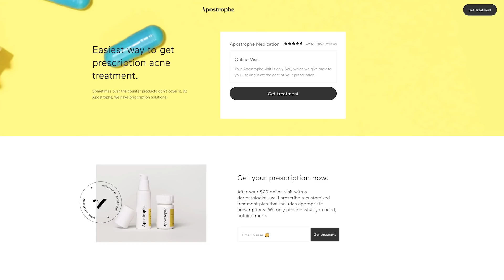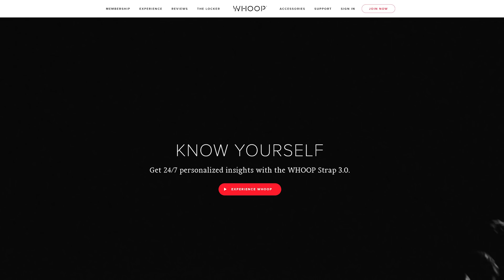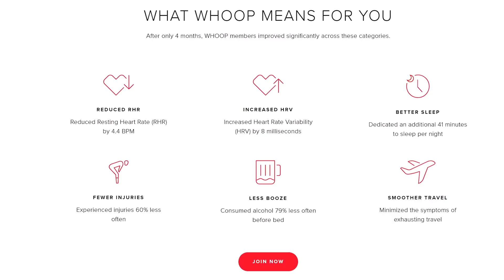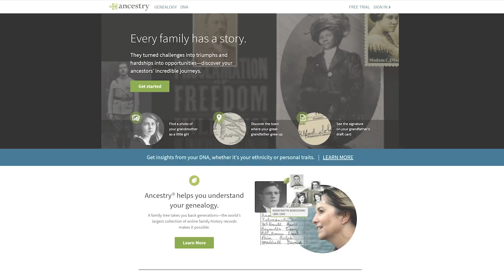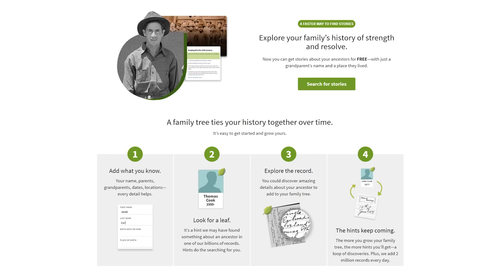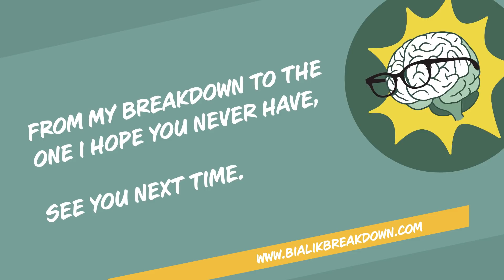Bevisode with Mayim’s Mom! Mindfulness, Self Esteem & Psychedelic Experiences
Bev is back! This week we breakdown our recent episodes with Kunal Nayyar, Ricki Lake & Abby Epstein, Glennon Doyle, and Rick Doblin alongside Mayim’s mother Bev. After contemplating whether or not Kunal was deeply profound or just acting the part of ‘Buddha in Jeans,’ we tackle the idea of ageism in Bev’s critique on our first show addressing women’s health. We also discuss the idea of ‘self esteem’ in today’s age of empowerment and how our show on MDMA brought back some old experiences with Bev’s undulating Mescaline trips.